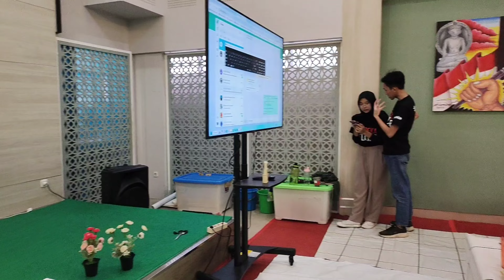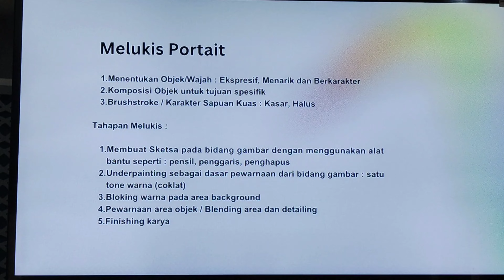Kelas Melukis Potret Museum Basoeki Abdullah - Ainamanya #377